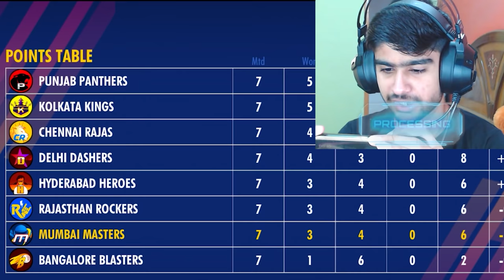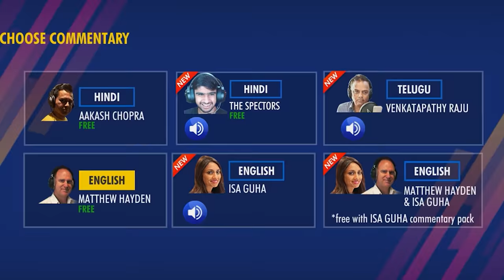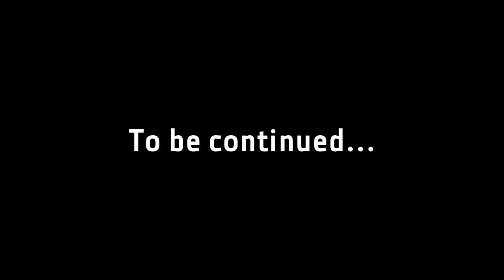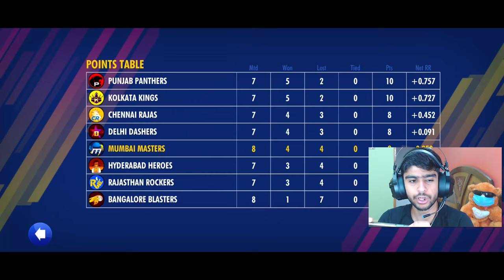(WCC3) Khelo DIMAAG se! & JADOO returns! FUNNY MOMENTS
"WCC 3 NPL. Guys kachra ho rakha hai points table ka, Hum second last pe hai. Kuch krna padega. [World cricket championship 3]

Also, Watch
Music🎵
Title: Omission by Huma-Huma
Genre and Mood: Reggae + Funky